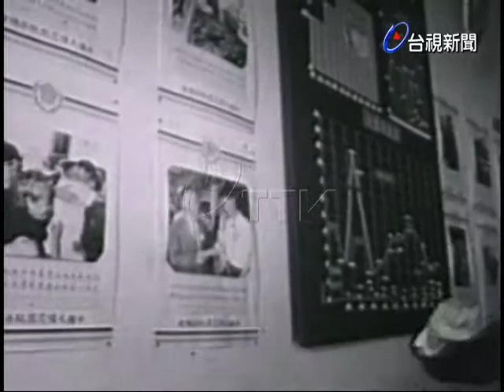大陸逃港移民美國難胞八十餘人赴美途中經過台北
(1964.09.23)大陸逃港移民美國難胞八十餘人赴美途中經過台北，他們曾在總統府廣場前瞻仰致敬，難胞們感到非常興奮，而且拍了很多照片作為紀念，帶了祖國同胞祝福飛新大陸.(入53.9.27.一週新聞3)